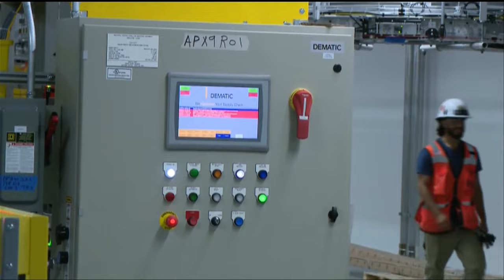NBC 10 goes inside Amazon fulfillment center in Johnston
Gov. Dan McKee took a "hard hat" tour of the Amazon fulfillment center in Johnston on Tuesday, and the company invited NBC 10 News to go along.

Amazon says about 850,000 packages are supposed to leave the facility a day.

It’s set to open later this year, and it will be one of the retail giant's Northeast hubs.

"This is incredibly impressive to see," McKee said.

People and robots are working side by side preparing to start packaging.

"Most of the work is done in the building. We are projected to launch in time for the holiday season this year," said Amazon spokesman Steve Kelly.